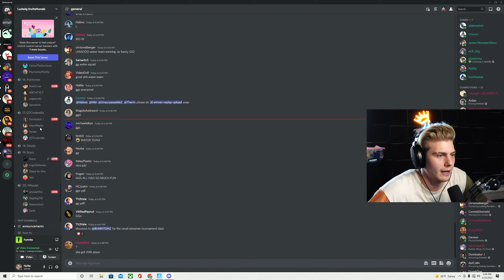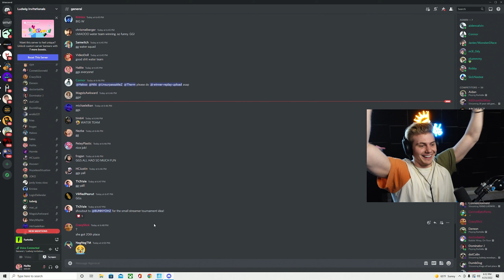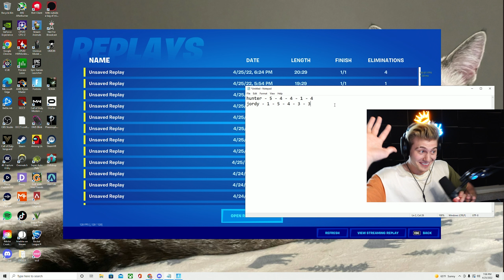This "Pro Gamer" Challenged Me in Fortnite...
Ludwig invited Jordy2d, Avghans, Th3Vale and myself to compete in his Fortnite tournament for $30,000 and Jordy and I decided to put a little bit more on the line. Whoever got had less kills between us had to dress up like Ninja for a week! We had a ton of fun playing in the tournament, so I hope you like it!

If you enjoyed this video come watch me stream on Twitch! -

Edited by ItsNutra (@itsnutra on twitter)